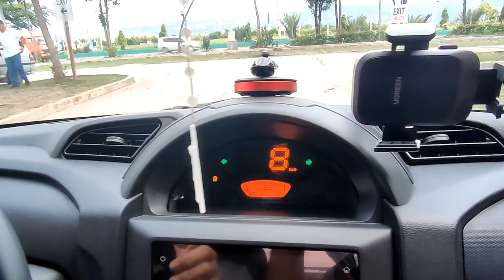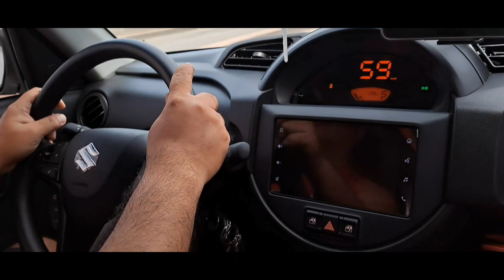POV driving our Suzuki S-presso AGS